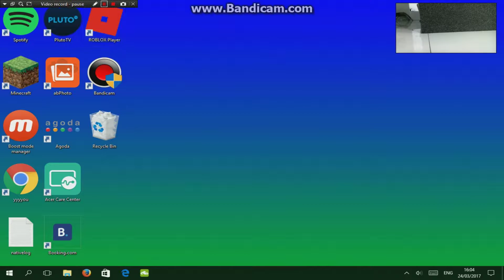roblox prison life ep1